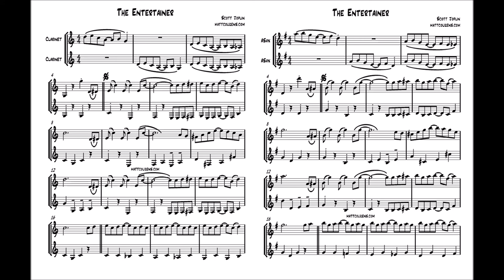Scott Joplin's The Entertainer Duet for Eb Alto Sax and/or Bb Clarinet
I'm working on these duets for saxophone and clarinet students of all skill levels and interests to have music they like to practice.

Alto Sax and Clarinet music will be displayed as it plays.
If you play tenor sax the charts will work for you but the recordings will be in the wrong key.

Part 1 is panned to the left channel
Part 2 is panned to the right channel